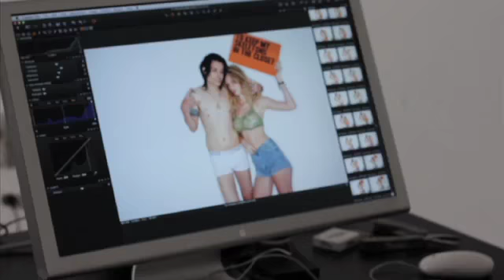Good Things Come To Those Who WANT - Inside the Campaign with Luke Williams, Art Director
Behind the scenes photo shoot with Art Director Luke Williams for the General Pants Christmas Campaign.